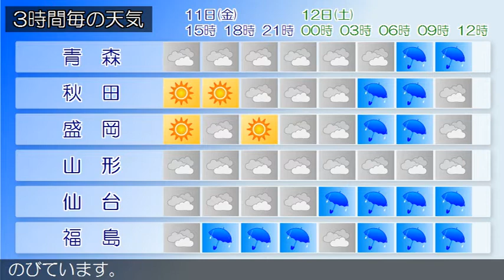2020/09/11 東北地方の天気予報 昼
宮城県では、１１日昼過ぎから１１日夜のはじめ頃まで急な強
い雨や落雷に注意してください。前線が西日本から東北地方に
のびています。